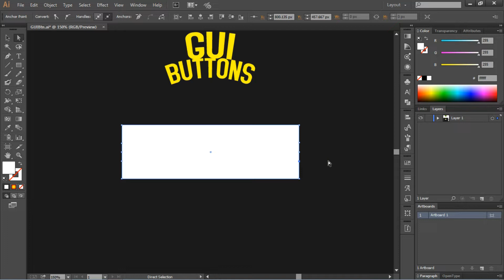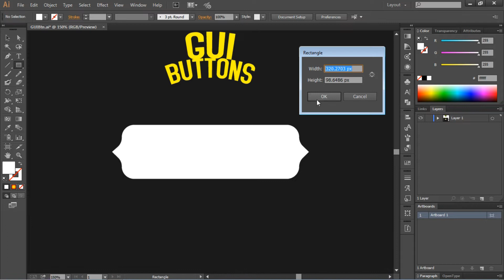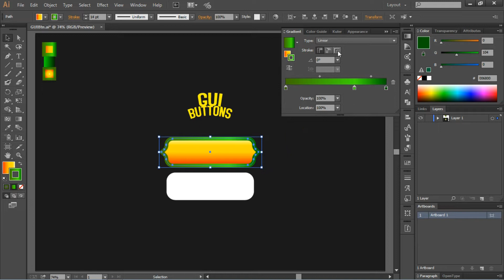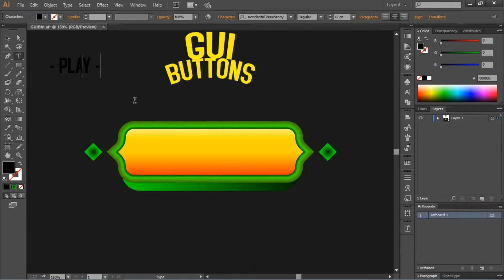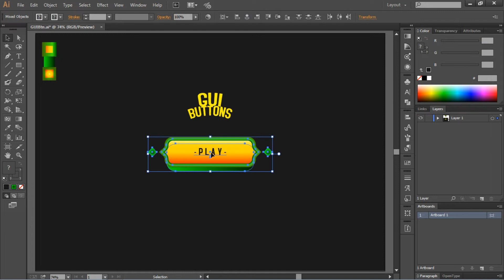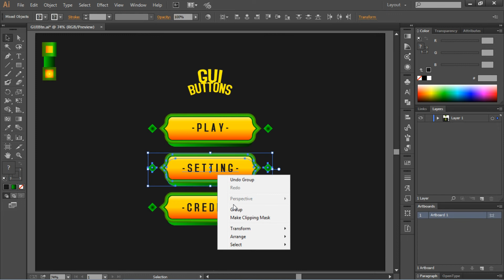Creating super easy game Ui Button Design (Mobile game button design)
Adobe Illustrator | Creating super easy game Ui Button Design (Mobile game design).
How to build a better game UI design and how to create a really basic but great gui button screen. You can easily create the game ui design.

Easy and Quick Game UI Design.
Adobe Illustrator Game UI design tutorial.

Adobe Illustrator | Erstellen eines super einfachen Spiels Ui Button Design (Mobile Game Design).
Wie man ein besseres Spiel-UI-Design erstellt und wie man einen wirklich einfachen, aber großartigen GUI-Button-Bildschirm erstellt. Sie können ganz einfach das Spiel-UI-Design erstellen.

एडोब इलस्ट्रेटर | सुपर आसान गेम यूआई बटन डिज़ाइन (मोबाइल गेम डिज़ाइन) बनाना।
एक बेहतर गेम UI डिज़ाइन कैसे बनाएं और वास्तव में एक बुनियादी लेकिन बढ़िया gui बटन स्क्रीन कैसे बनाएं। आप आसानी से गेम यूआई डिज़ाइन बना सकते हैं।

Adobe Illustrator | Создание суперлегкой игры Ui Button Design (Дизайн мобильных игр).
Как создать лучший дизайн пользовательского интерфейса игры и как создать действительно простой, но отличный экран с кнопками графического интерфейса. Вы можете легко создать дизайн пользовательского интерфейса игры.

Font Name
Accidental Presidency